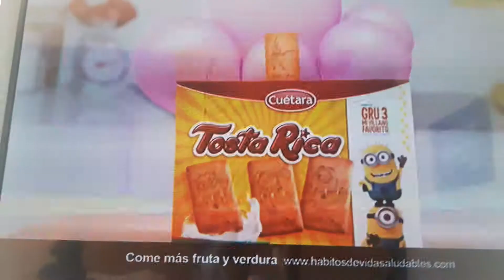Despicable Me 3 Biscuits Commercial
DM3 is owned by Universal Studios/illumination